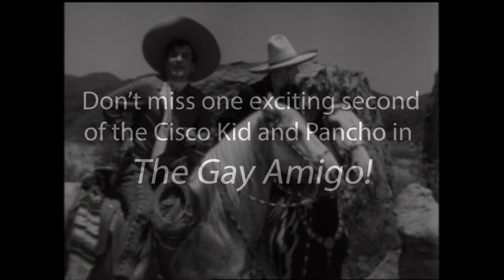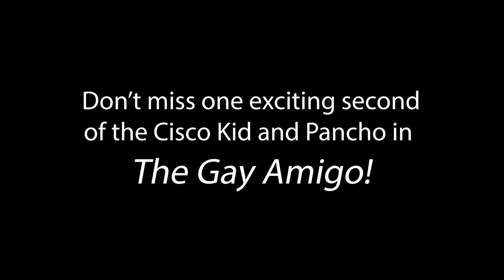The Gay Amigo | Trailer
Cisco Kid and Pancho are being blamed for a crime that they didn't commit, and must find the real culprits to clear themselves before the cavalry catches up to them.

NOTE: All content uploaded to TenaaTV has been legally licensed to us by the producer or distribution company representing content ownership. Rights are licensed either worldwide or for specific territories.